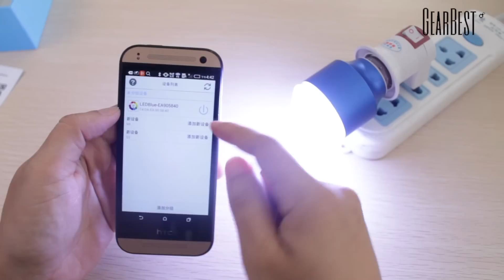MagicLight Smart LED Bulb review - Gearbest.com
Description：
Brand: MagicLight
Base Type: E27
Operating System: Android 4.3 or above and any iOS
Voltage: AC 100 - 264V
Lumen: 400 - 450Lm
Color Temperature: 3000K - 3200K
Bluetooth Version: 4.0
Power: 6W
• Compact appearance same as an ordinary light bulb
• High grade Bluetooth speaker, crisp and clear sound quality
• 16 million RGBW LED light as colorful as you can image
• Mobile phone remote control all appliance
• Easy to operate, automatically pair with your device
• Easy to use, only need to screw bulb into an E27 lamp-socket and connect your device
• Play Music: Search and play music by mobile APP software control your life anywhere
• Lighting Adjustment: Only one finger to choose the color that you can imagine
• Sleeping modes: You can adjust light brightness as you like
• Color Click: Continuous switching color of lighting bring vitality and passion to your party
• IP 20 Waterproof: More safe to use
• Timing: Help you to turn on light and music according to time setting
• Uses low energy Bluetooth 4.0
• Energy-saving Mode: More energy-saving than ordinary light bulb
• Applications: Very good to use in bedroom, home, bars, cafes, restaurants, wedding, party and other romantic places